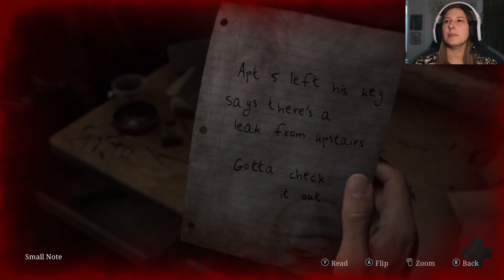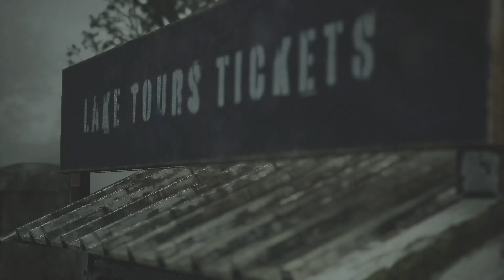Silent Hill 2 Remake #03 · LET'S PLAY - Stiletto Enemies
Recording with OBS Studio.